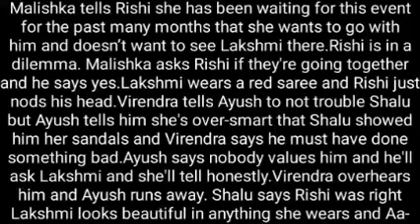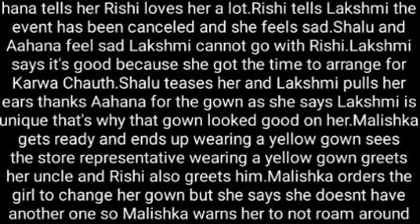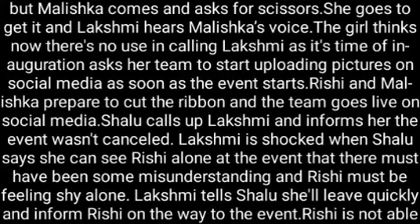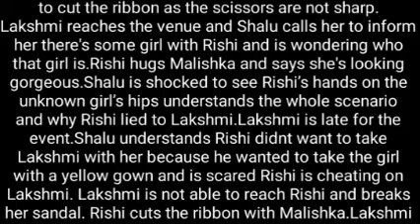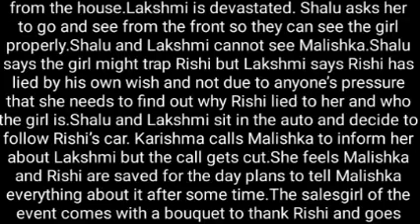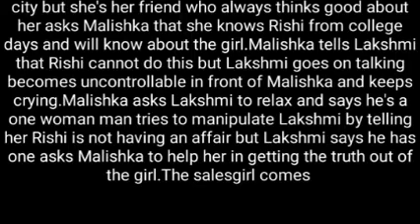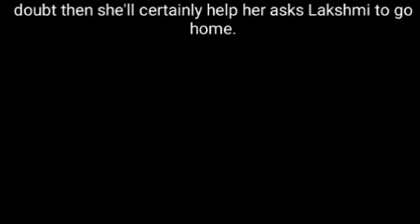6- LAKSHMI SEES A VIDEO OF RISHI WITH ANOTHER LADY AT THE SAME PARTY HE LIED THAT GOT CANCELLED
rishi's cheat gets public